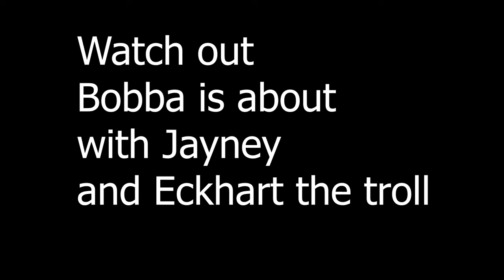Bobba and Jayney and Piaf a very funny program where Laurene jumps between the characters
This program is very funny and highlights Laurene Hope Glory's talents in the way that she jumps between portraying Bobba Piaf and Callas as she is on the phone to Jayney in what should be an award winning program of Bobba Bertha. Welcome to Movingon tv the Ascension tv station.

Call Mon-Sat daytime:
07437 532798